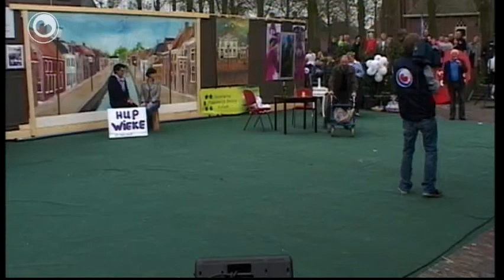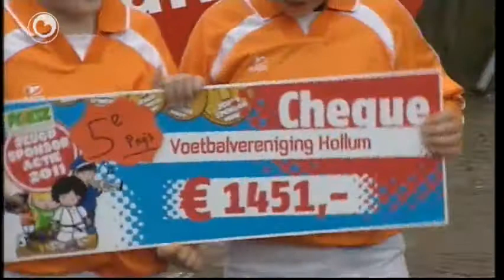Doch it foar dyn doarp - Kollum - 16-04-2011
Kollum folget Aldeholtpea op. Kollum is fan tiisdei 12 april ôf oan bar yn de TV searje Doch it foar dyn Doarp.De earste wike wie foar Aldeholtpea. Kollum hat goed sjoen nei de TV- makkers fan de konkurrint út de Stellingwerven en hopet dat ek st yn steat binne om moaie TV te meitsjen. De kamera's fan Omrop Fryslân binne de kommende wike rjochte op de Kollumers.